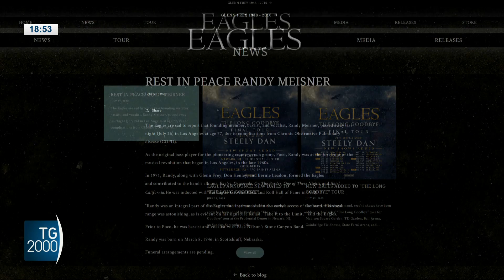Musica, addio a Randy Meisner cofondatore della band The Eagles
Lutto nel mondo della musica. È morto a Los Angeles all’ età di 77 anni il cantante e bassista Randy Meisner, membro cofondatore della rock band The Eagles, che fu determinante nei primi successi del gruppo musicale.
Servizio di Francesco Durante